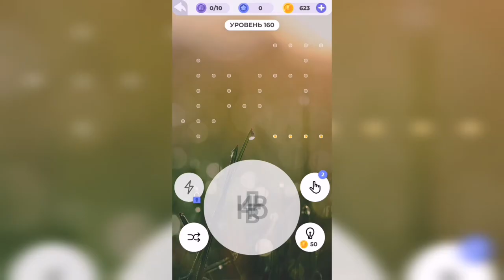Линия слова / Отдых у моря / Уровень 160